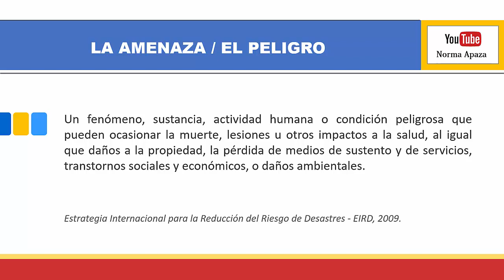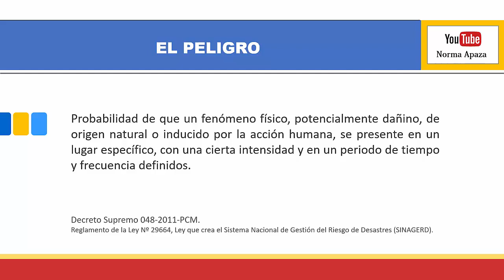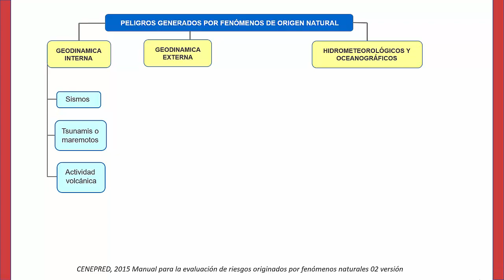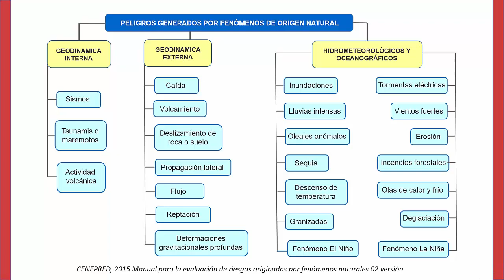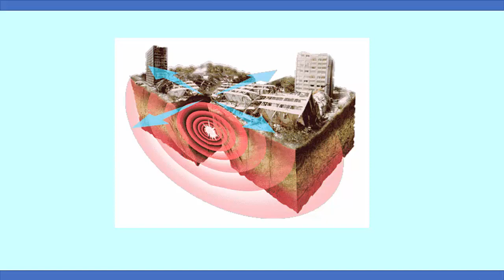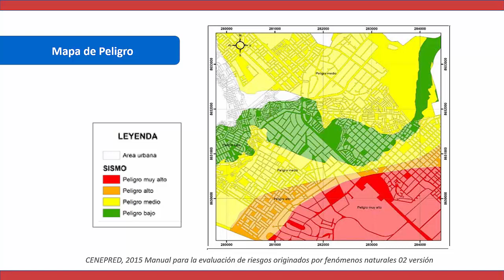¿Qué es el Peligro? | Definición y clasificación del Peligro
Hoy veremos la definición y clasificación del Peligro y comprenderemos su importancia en la Gestión del Riesgo de Desastres GRD.

Escuchamos en los medios de comunicación los términos peligro, vulnerabilidad y riesgo, pero aún muchas personas no tienen claro qué es el peligro, la vulnerabilidad y el riesgo y muchas veces los confunden. Este vídeo explica claramente qué es el peligro y cómo se clasifican los peligros originados por fenómenos naturales.

❋ ❋ ❋ Encuentra más lecciones ❋ ❋ ❋